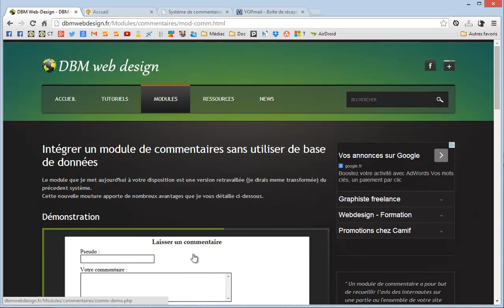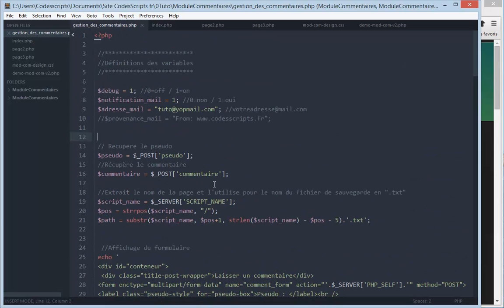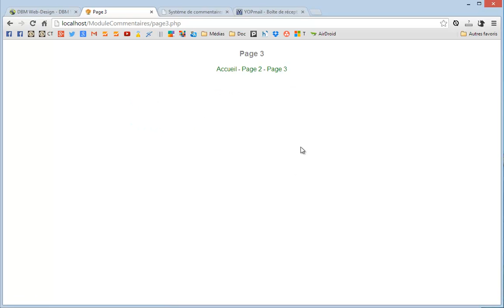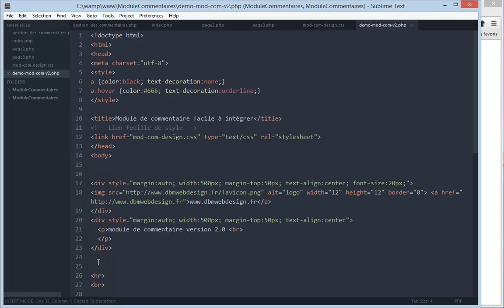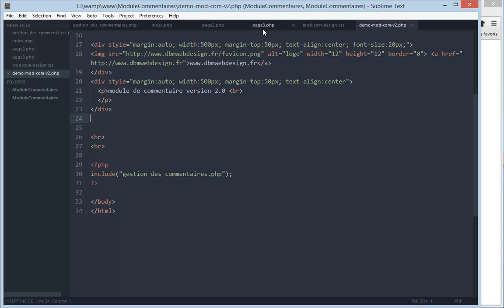Tutoriel vidéo PHP : Module de commentaires sans utiliser de base de données